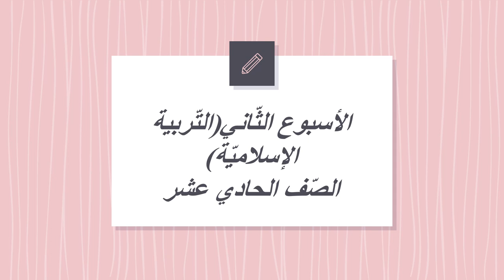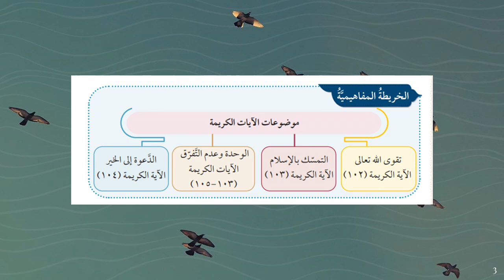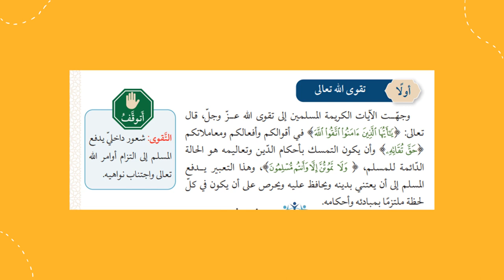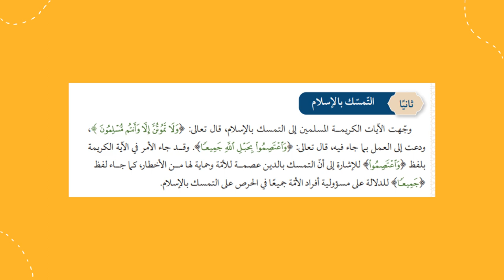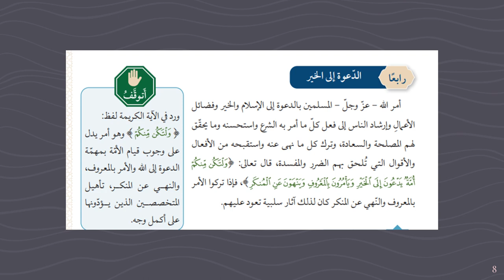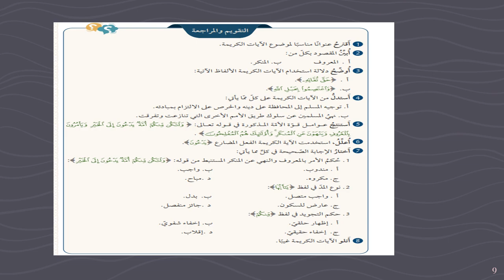التربية الإسلاميّة الصف الحادي عشر الأسبوع الثّاني المعلمة منال زكارنه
يعرض الفيديو أهم المحاور والموضوعات التي سندرسها خلال الأسبوع الثّاني لمادّة التربية الإسلاميّة.